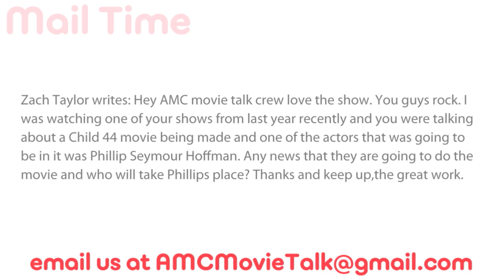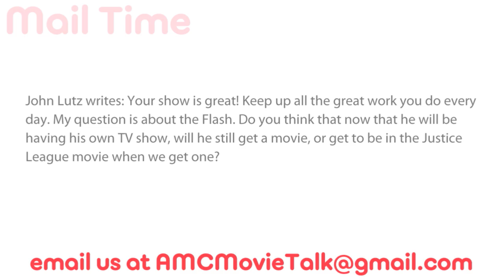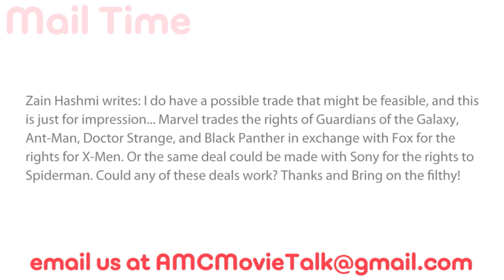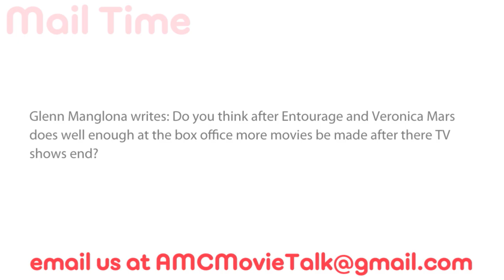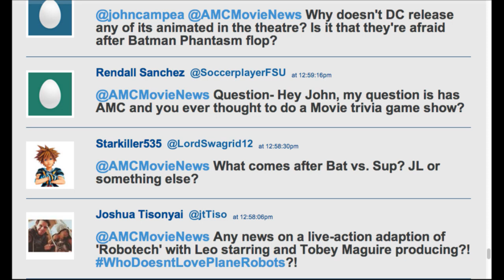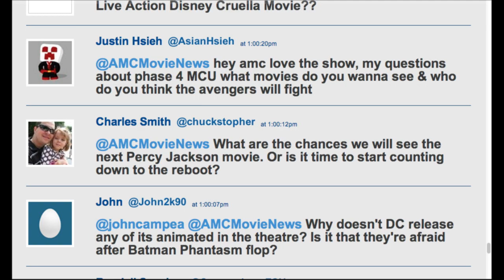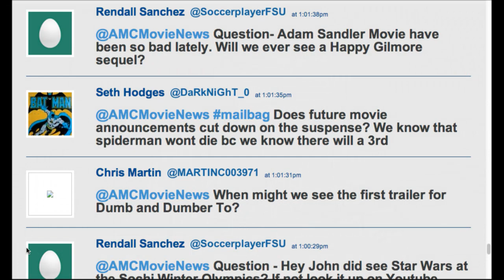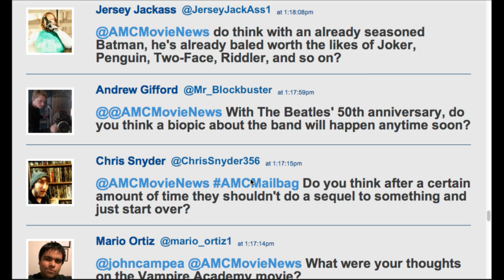AMC Mail Bag - Will Wolverine Have Bone Claws in X-Men: DOFP? Did AVATAR 2 Wait Too Long?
On this episode of AMC Mail Bag we take the following viewer email questions:

Zach Taylor writes: Hey AMC movie talk crew love the show. You guys rock. I was watching one of your shows from last year recently and you were talking about a Child 44 movie being made and one of the actors that was going to be in it was Phillip Seymour Hoffman. Any news that they are going to do the movie and who will take Phillips place? Thanks and keep up,the great work.

Bradley Fitton writes: Will wolverine have bone claws for all of x-men: DOFP?

John Lutz writes: Your show is great! Keep up all the great work you do every day. My question is about the Flash. Do you think that now that he will be having his own TV show, will he still get a movie, or get to be in the Justice League movie when we get one?

Zain Hashmi writes: I do have a possible trade that might be feasible, and this is just for impression... Marvel trades the rights of Guardians of the Galaxy, Ant-Man, Doctor Strange, and Black Panther in exchange with Fox for the rights for X-Men. Or the same deal could be made with Sony for the rights to Spiderman. Could any of these deals work? Thanks and Bring on the filthy!

Kadeem A writes: Absolutely love the show. My question is in regards to James Cameron's Avatar. Do you think he missed a trick by waiting so long to start work on the sequels? The reason I ask this is because when I first watched Avatar in 2009 I was amazed by the effects and thought it was a great movie. After rewatching it a few times I felt the story was lacking big time and was just a collection of recycled material.  Could the possible 7 year wait and a chance for the first film to settle over this period have an effect on the box office numbers for the Avatar 2,3 and 4 and possibly not hit the heights of the first movie?

Glenn Manglona writes: Do you think after Entourage and Veronica Mars does well enough at the box office more movies be made after there TV shows end?

...and a bunch of live questions from twitter!